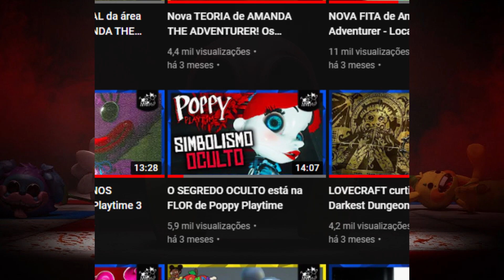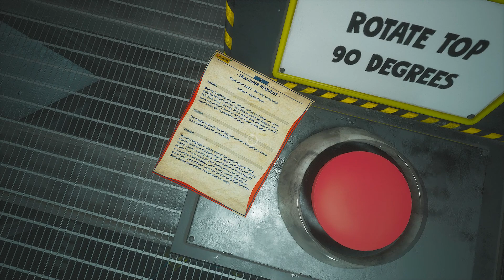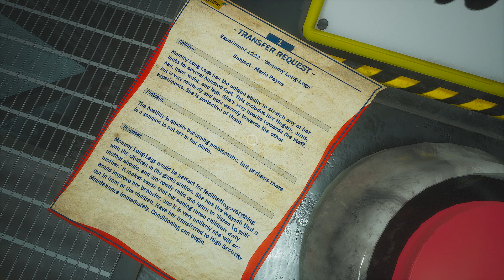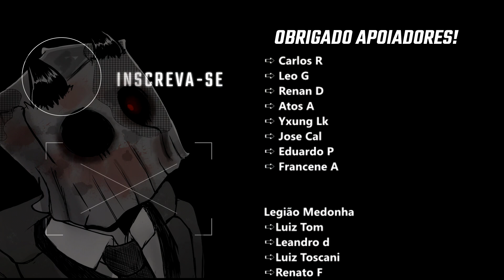E SE FOR MAIS MACABRO do que o LINK PENSOU? Teoria Poppy Playtime